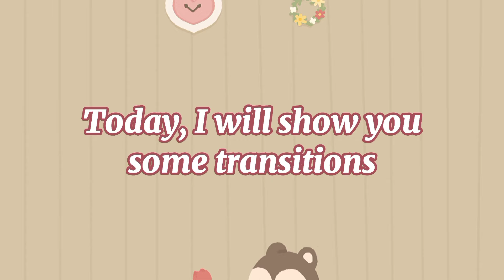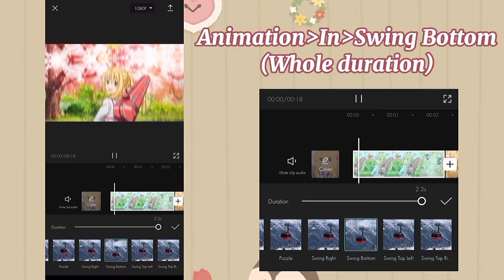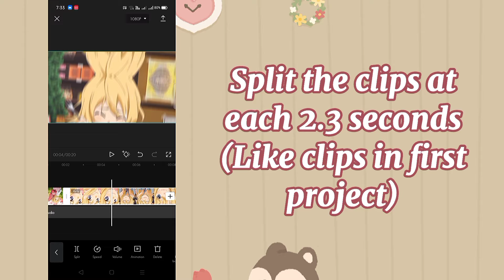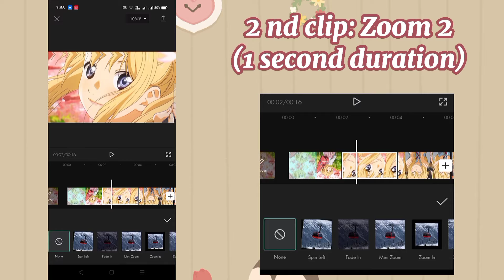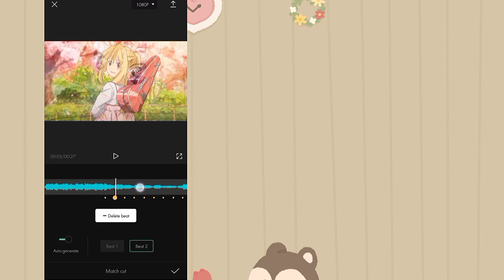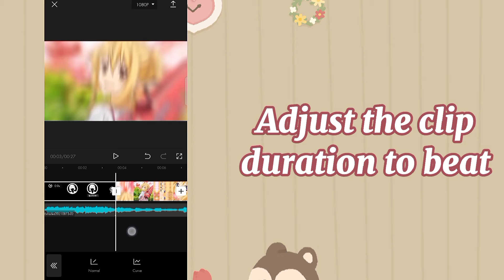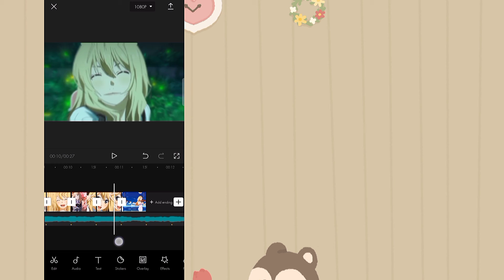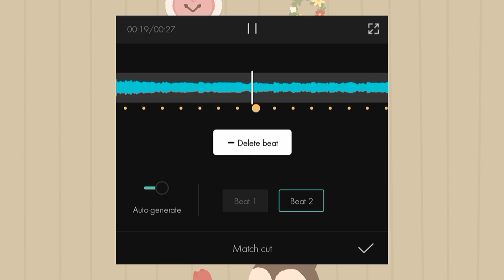Transitions Tutorial (Fake Zoom + Slide Move + Spin Bounce)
Chapters ↷
0:00 Result Preview and Info
0:37 First Project
2:19 Second Project
5:18 Third Project
8:55 Audio Beat

Information ❏
Anime: Your Lie In April
Character: Miyazono Kaori
Song: Counting Stars by OneRepublic

I don't own the audios, video clips and photos that are included in the video. I used required materials from other creators and created new video for entertainment. But all belong right credit are written down in description.